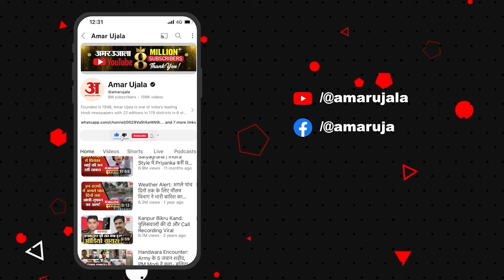Aligarh News: Passenger Train में महिला के साथ बदसलूकी की गई | Uttar Pradesh News | Amar Ujala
पीड़ित महिला ने बताया कि वह दिल्ली की निवासी है। महिला का आरोप है कि पैसेंजर ट्रेन में दिल्ली से सवार होने के बाद ही करीब पांच युवकों ने उससे छेड़छाड़ शुरू कर दी। इसका विरोध करने पर उसके पति से भी गाली गलौज की गई।